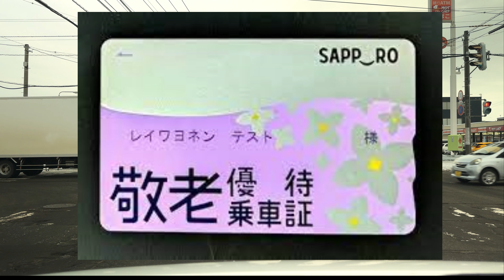82億円！？市長さん！！無駄に使ってないですか？ Vol.344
札幌市の市政に呆れてます。ラジオ感覚でお聞き下さい。

オリ・パラ誘致費用　約27億円　←（完全に無駄金！！）
札幌ドーム年間赤字予想　約3億円
敬老パスで浮く税金予想　約50億円
無料タブレット交付　約2億円

※あくまでも素人調査の金額です

追記
この動画、iPhone15ProMaxのBlackmagic Cameraアプリを使い
AppleProres422で撮影しました。凄い画質だと思います。
ただ、20分の動画で96GBの容量・・こちらも凄い！
音声はDJI Mic 2の別撮りです

使用楽曲
Wondershare Filmora　フリーBGM